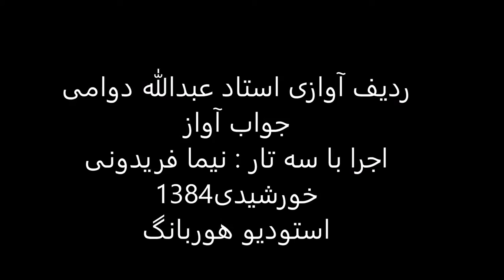جواب آواز استاد عبدالله دوامی سه تار نیما فریدونی 1384 بیات ترک اوج